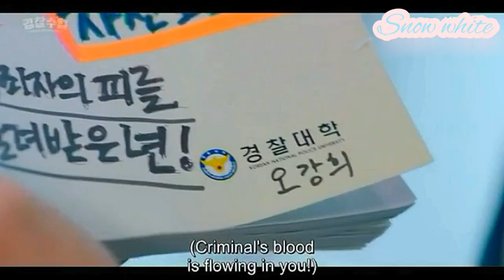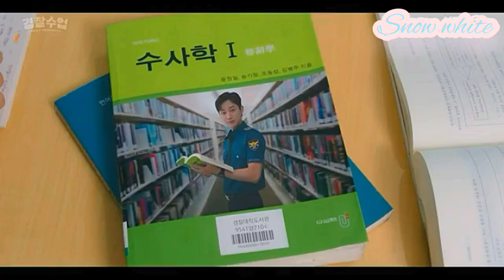||💖💘💝Police University||💓New Korean Drama [2021]Mix Song MV||💖Police Love story💖💘💝||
[Goal:1k]

🎵Song information🎵